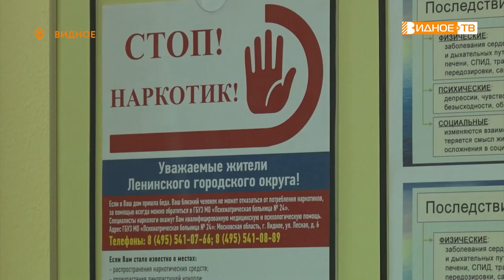ГОРЯЧАЯ ЛИНИЯ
Губернатор Московской области Андрей Воробьев объявил о проведении на территории Подмосковья в сентябре 2022 года антинаркотического месячника. В связи с этим в психиатрической больнице №24 города Видное работала «горячая линия». Позвонить на неё и задать специалисту-наркологу любой вопрос, касающийся употребления запрещённых веществ, мог любой желающий.